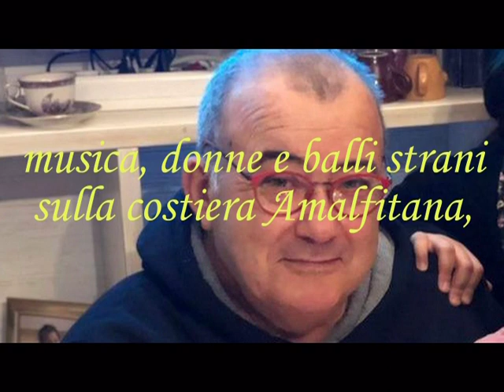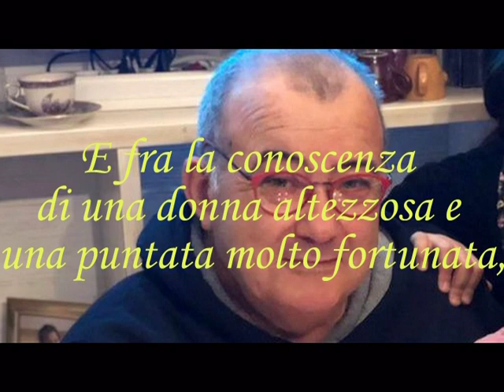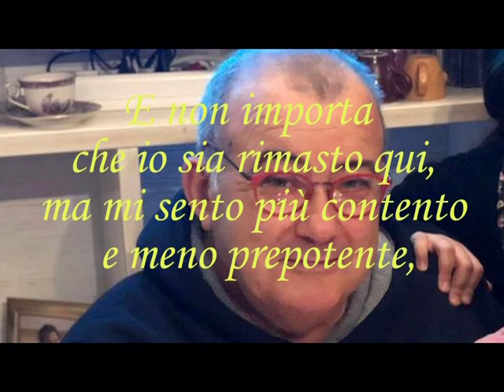Giorgio Guarnieri "A' vacanze du penzìre"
La vacanza del pensiero
Finito di registrare a fine settembre 2023.